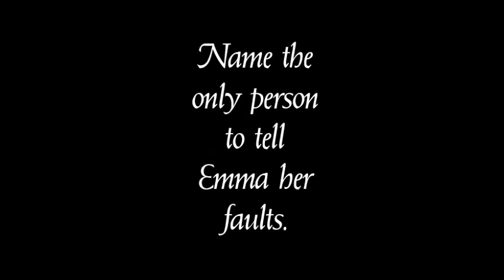Emma - Jane Austen - Quick Quiz 2